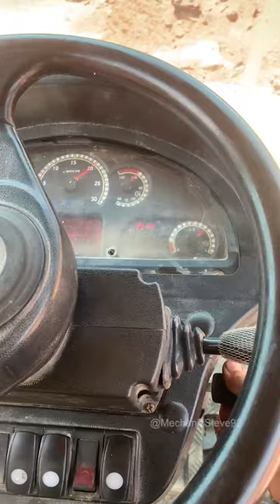Overhaul of Xugong 260 road roller, no vibration,replacement of swing arm and bearings.